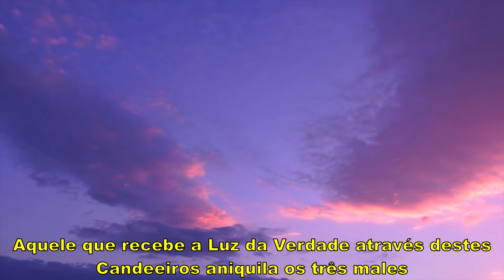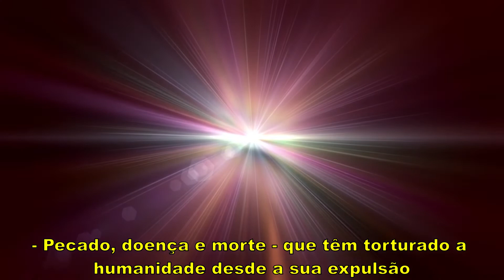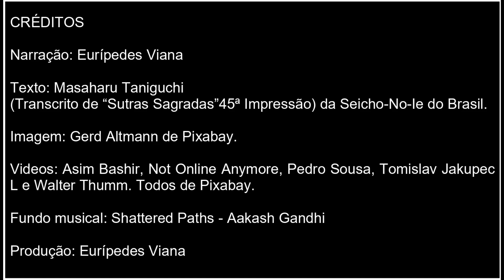REVELAÇÃO DIVINA DO ACENDEDOR DOS SETE CANDEEIROS [Masaharu Taniguchi]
Esta Revelação Divina se encontra no início da Sutra Sagrada Chuva de Néctar da Verdade, de autoria do Professor Masaharu Taniguchi.

É uma mensagem de fundamental importância para compreensão dos objetivos deste grandioso ensinamento que é neutralizar por completo as consequências psicológicas negativas da crença no pecado, na doença e na morte, em seus sentidos literais.